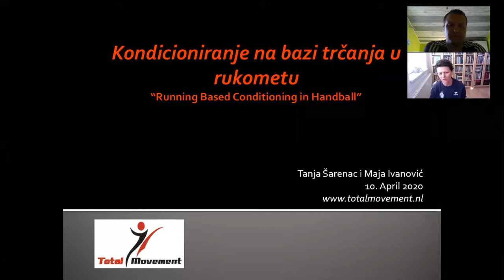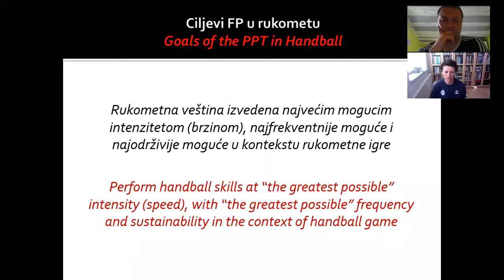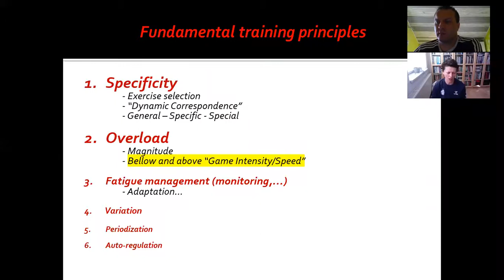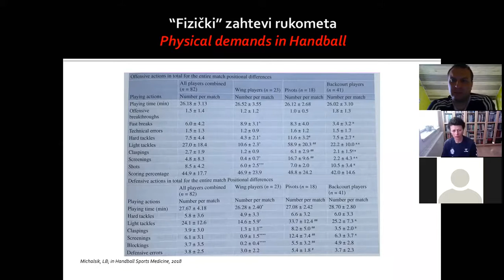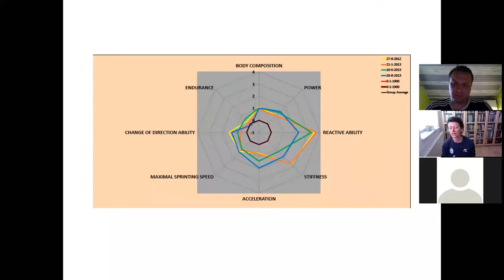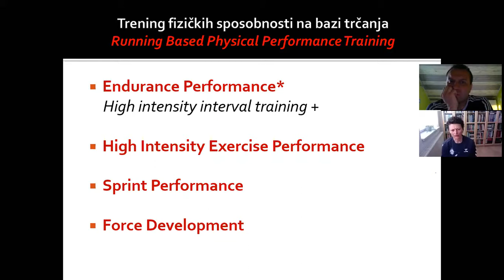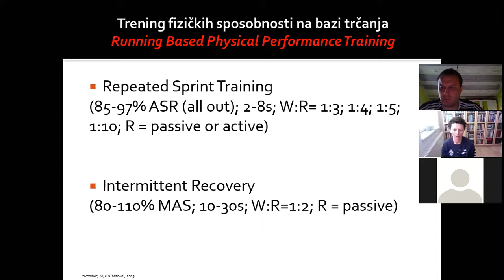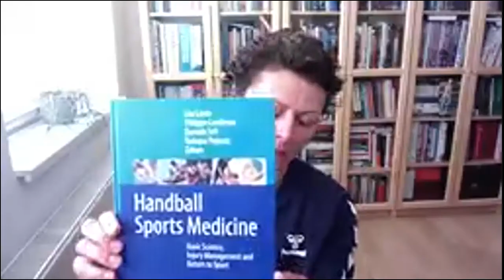ONLINE RAZMENA ISKUSTAVA Kondicioniranje na bazi trčanja u rukometu TANJA SARENAC I MAJA IVANOVIC